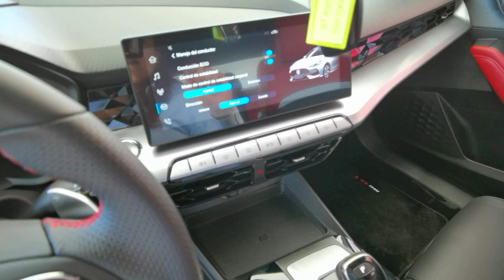Características Volante MG GT